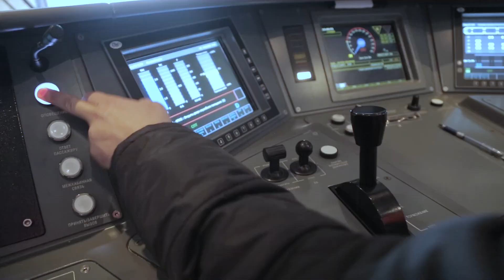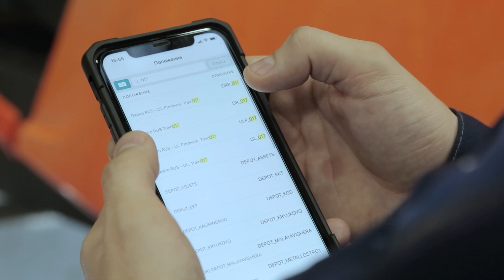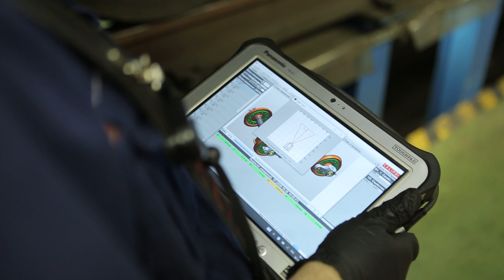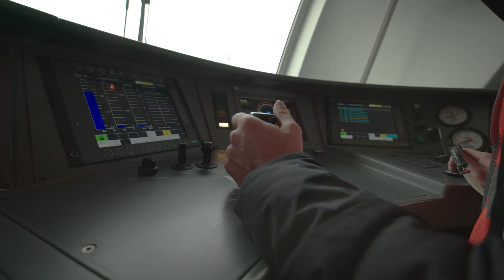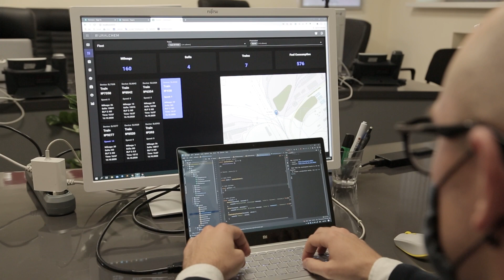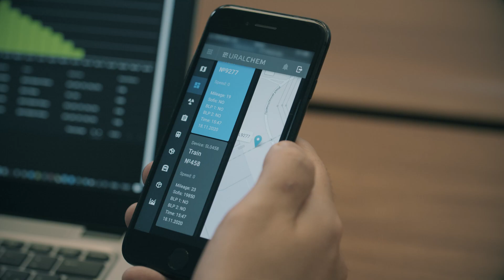Зачем нужны цифровые технологии в железнодорожной сфере?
Зачем нужна цифровизация в железнодорожной отрасли, какие технологии и цифровые сервисы существуют и уже доступны на российском рынке, какую реальную выгоду получают железнодорожные операторы от их внедрения? Об этом и многом другом в нашем ролике рассказывает Йохен Розенцвайг, Президент «Сименс Мобильность» в России. Не забудьте включить субтитры!